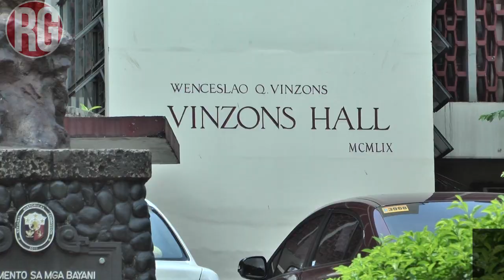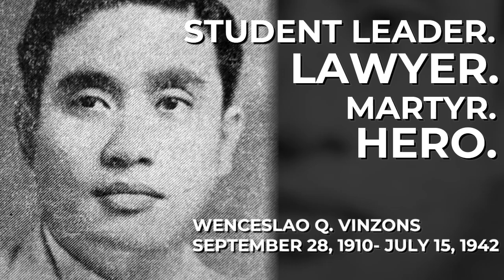Remembering Wenceslao Vinzons — July 15, 2018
Young people today need to be reminded of the greatness and of the pivotal contributions one man made to our home country. That man was Wenceslao Vinzons.

Wenceslao Vinzons was not only a student leader par excellence, as he even debated with President Manuel Quezon, but he was also among those who posited Maphilindo (Malaysia, Philippines and Indonesia) and who proposed Bahasa as a unifying language when no one could agree.

It is important to study the life of Vinzons because he was a hero who dared to dream. He was not only the youngest delegate of the 1935 Constitutional Convention, a congressman and then a governor, but he also fought and recovered the province of Camarines Norte from the Japanese before eventually being captured due to the rumored betrayal by one of his top leaders.

Vinzons refused to collaborate with the Japanese enemy and would even flip notes outside his prison cell—encouraging the people with messages to continue fighting for independence. After failing to convince Vinzons to join them, the Japanese beheaded him and murdered the rest of his family.

Young people go in and out of Vinzons’ Hall in UP Diliman without knowing the person the building was named after. The building was built as a “student activity center” to commemorate the participation of a once young and bright boy, in the hope to inspire younger generations to be like him: excellent in academics, a leader and a patriot.

It is high time that our youth wake up the sleeping nationalism within and be filled with a spirit of self-abnegation, selflessness and courage under fire.